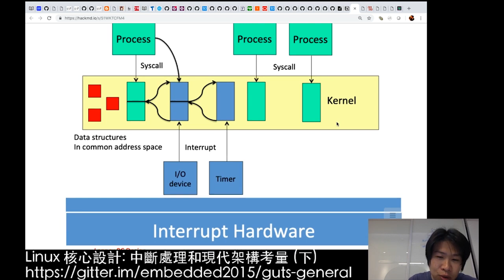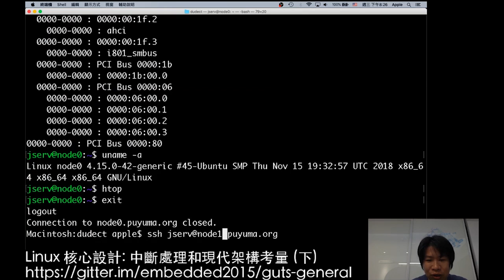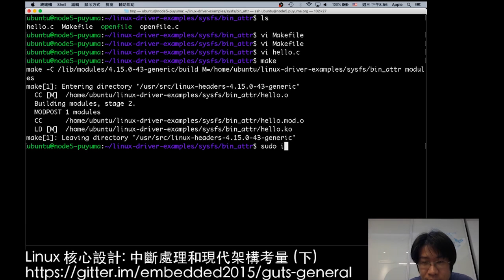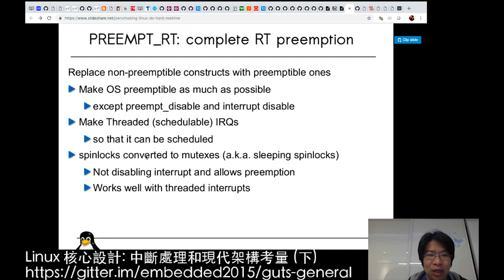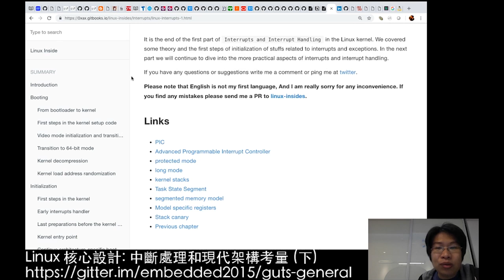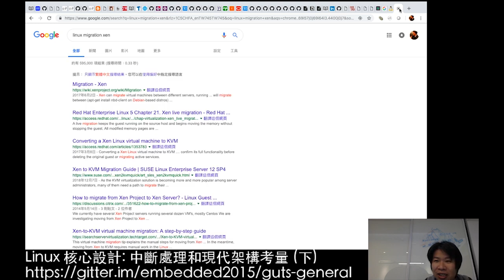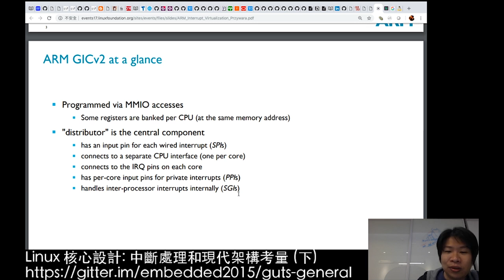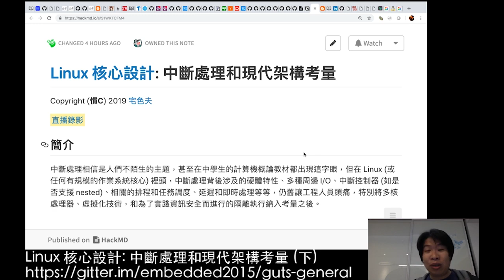Linux 核心設計：中斷處理和現代架構考量 (下) (2019-02-13)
中斷處理相信是人們不陌生的主題，甚至在中學生的計算機概論教材都出現這字眼，但在 Linux (或任何有規模的作業系統核心) 裡頭，中斷處理背後涉及的硬體特性、多種周邊 I/O、中斷控制器 (如是否支援 nested)、相關的排程和任務調度、延遲和即時處理等等，仍舊讓工程人員頭痛，特別將多核處理器、虛擬化技術，和為了實踐資訊安全而進行的隔離執行納入考量之後。

在本講座中，我們會從硬體特性著手，簡述 Intel 和 Arm 架構的中斷處理機制，再回頭看 Linux 核心的 softirq, tasklet, workqueue 用來實現中斷處理，並討論 request_threaded_irq / request_irq (這和引入 PREEMPT_RT 有高度關聯) 的用法，之後則針對多核處理器的架構去思考 Linux 核心的中斷處理做了哪些變革，搭配虛擬化和 Arm TrustZone 及 Intel SGX 的支援納入後，又有什麼需要深度分析的技術議題。